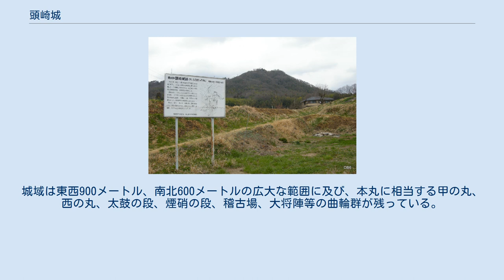頭崎城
頭崎城（かしらざきじょう）は、安芸国高屋保、現在の広島県東広島市高屋町貞重に築かれた日本の城（山城）。
史跡指定名称「平賀氏の遺跡」の1つとして、御薗宇城・白山城と共に県の指定史跡。
 戦国時代後半、この安芸国西条の地にも大内氏と尼子氏の勢力が伸び、両者の争いが激化していった。
大永3年（1523年）6月、大内方の鏡山城が落城した。
平賀氏当主平賀弘保は居城であった白山城の防備に不安を感じ、近隣の頭崎山に築城。
嫡男の平賀興貞を城主とした。
ところが、興貞は父の意向を無視して尼子氏に属し、大内方に味方した弘保と孫の隆宗・広相で争いを繰り広げることとなった。
 天文9年（1540年）、大内義隆の命を受けた毛利元就がこの高屋保へと進出、頭崎城を攻略した。
敗れた興貞は出家して、平賀氏の家督は興貞の嫡子である隆宗が相続した。
平賀隆宗は大内方として活躍するが、天文18年（1549年）に備後国神辺城を攻撃中に死去した。
祖父の平賀弘保は家督を平賀広相に継がせようと考えたが、大内義隆の策謀によって平賀氏の家督は小早川氏庶流の義隆の寵童が改名して相続し、平賀隆保と名乗った。
 天文20年（1551年）に大寧寺の変で大内義隆が陶隆房（陶晴賢）によって殺害されると、陶方に味方していた毛利元就は、大内方であった頭崎城の平賀隆保を攻めて落城させ、家督を平賀広相に継がせた。
慶長5年（1600年）の関ヶ原の戦いの後、毛利氏が防長移封となると、平賀氏もそれに随行し、頭崎城も廃城となった。
 昭和44年（1969年）4月28日、御薗宇城、白山城、平賀氏の墓地と共に「平賀氏の遺跡」として県指定史跡に指定された。
 標高504メートル、比高200メートルの頭崎山に築かれた城郭で、吉田郡山城に次ぐ規模を誇る広島県内最大級の城郭。
城域は東西900メートル、南北600メートルの広大な範囲に及び、本丸に相当する甲の丸、西の丸、太鼓の段、煙硝の段、稽古場、大将陣等の曲輪群が残っている。